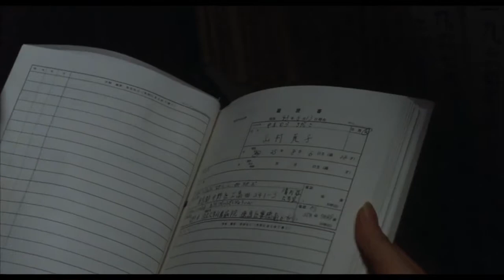Ring 0 (2000) | Trailer | Yukie Nakama | Seiichi Tanabe | Kumiko Asô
In this prequel to Ring, a young Sadako becomes an actress in hopes of escaping her troubled past. But strange visions and terrifying powers begin to manifest...

Director: Norio Tsuruta
Cast: Yukie Nakama, Seiichi Tanabe, Kumiko Asô